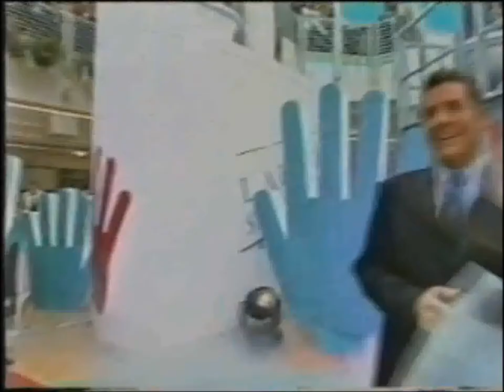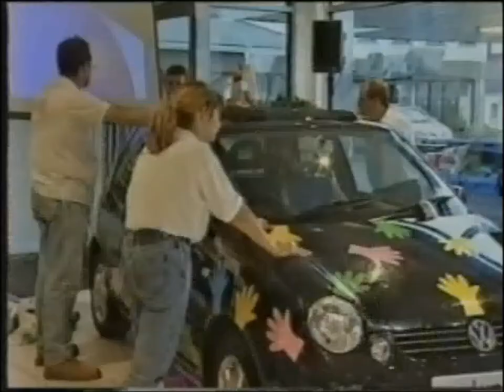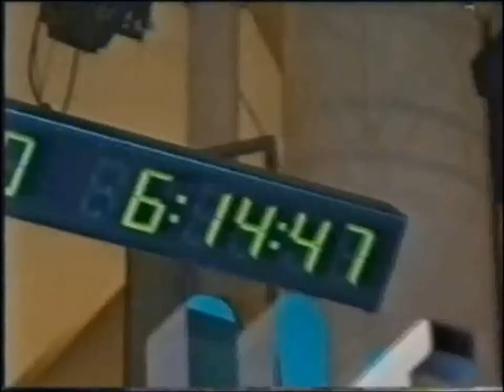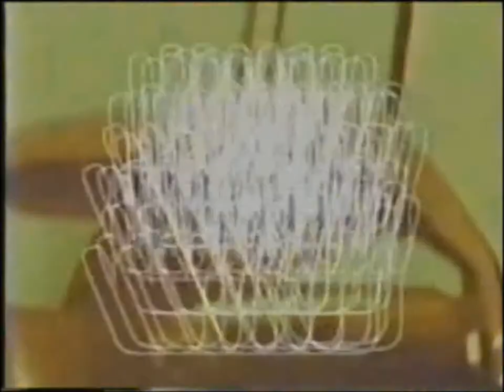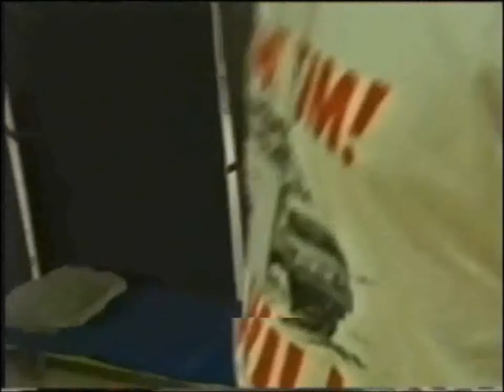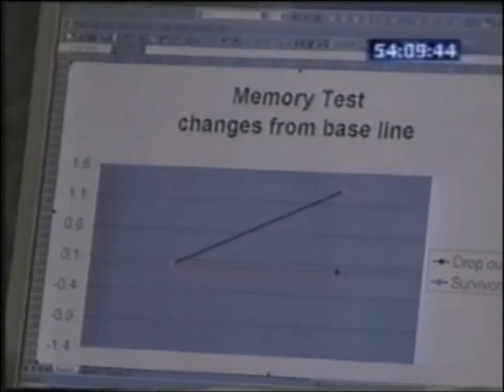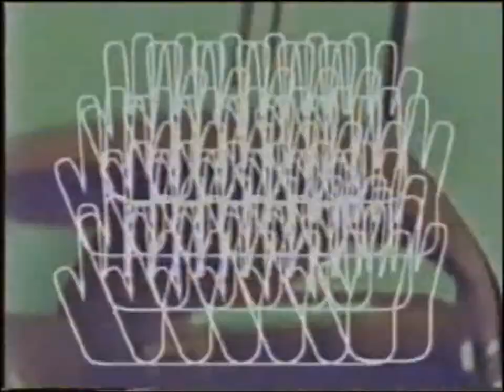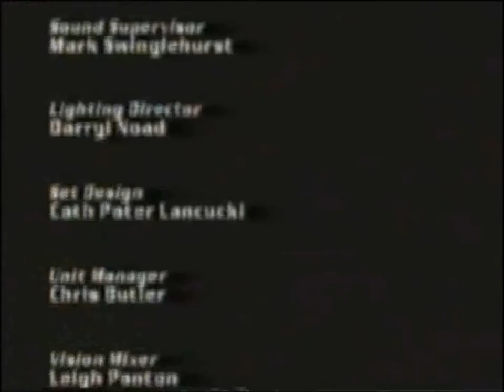Touch The Truck 2001